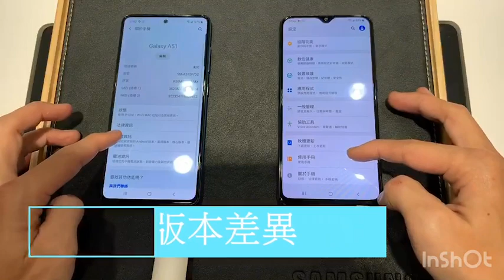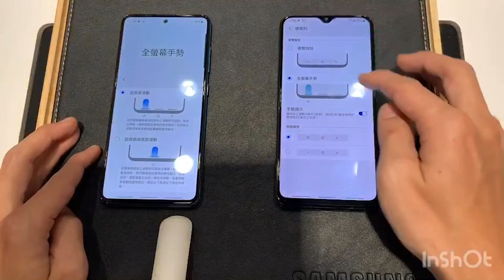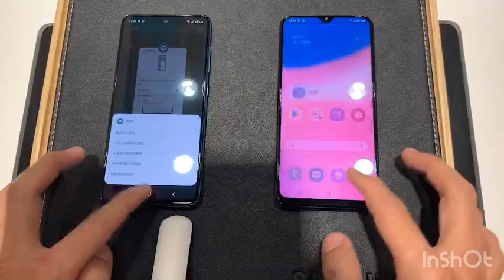【三星手機功能操作】安卓9和安卓10版本手機操作差異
最近很多人都來問門市人員到底要不要升級呢?
手機升級後差異在哪裡?

人員這邊直接拍影片給大家參考看看喔^^
拍攝地點:高雄市三民區自由一路113號 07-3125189